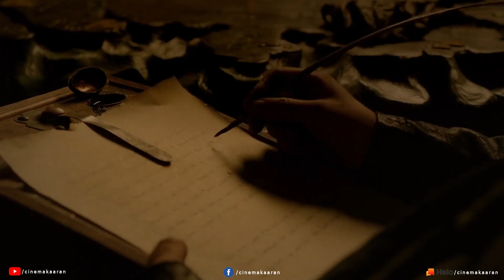Game of Thrones | Season 2 | Episode 1 - தமிழ் விளக்கம்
டனெரியஸ் தன்னோட டிராகன் குட்டிங்களோட தங்குறதுக்கு எடம் தேடி அலையுறா. jon snow  ஜான் ஸ்னோவ் North பக்கம் பெஞ்சேன்  தேடி போறான்.
Joffrey King ஆனதும் அட்டூழியம் பன்றான். என்ன நடக்குதுன்னு வீடியோ பாத்து தெரிஞ்சிக்கோங்க

If you would like to remove any movie clips i have used in this video, send a email to and your clips will be removed immediately. We have invested lot of time and effort to raise this channel. I am happy to give the revenue to you.